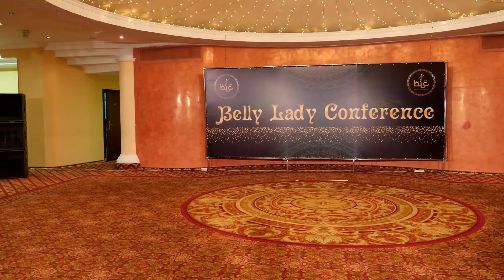Daria Gal Danilkina⚜Professional Belly Dancer on BLConference 2019⚜Lialy Belly Dance Cairo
Daria Gal Danilkina famous Belly Dancer
Organizer & Instructor of Belly Lady Club by Daria Danilkina in Israel, Ukraine
Event: Belly Lady Conference 2019